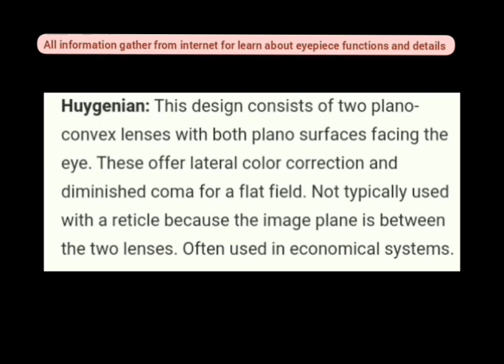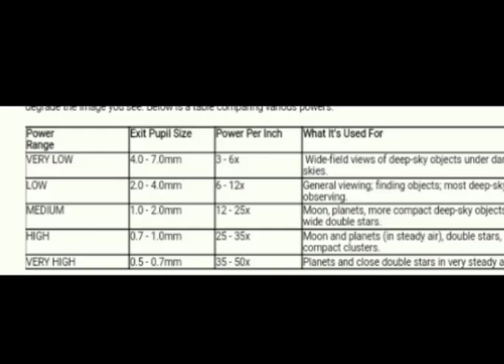EYEPIECE PART : 2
Eyepeice definition.